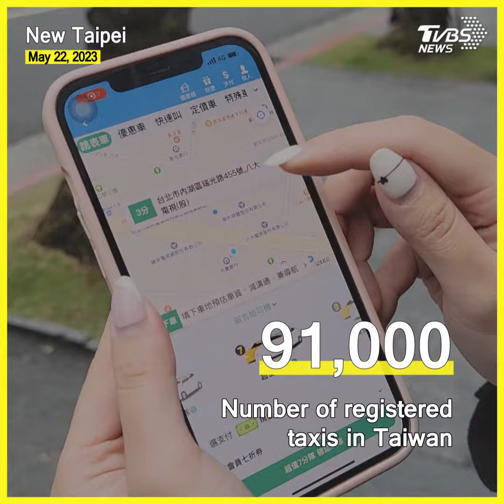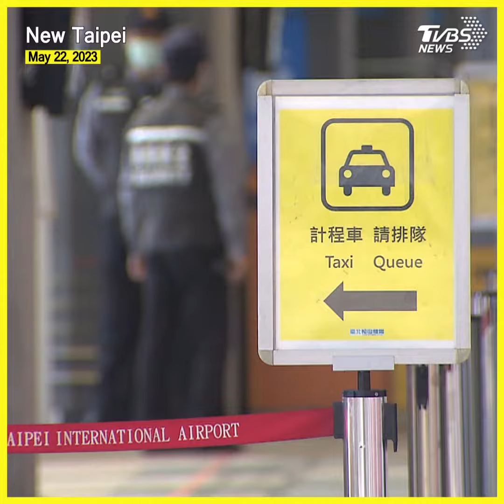Taxi drivers in Taiwan required to obtain passenger liability insurance by June 15